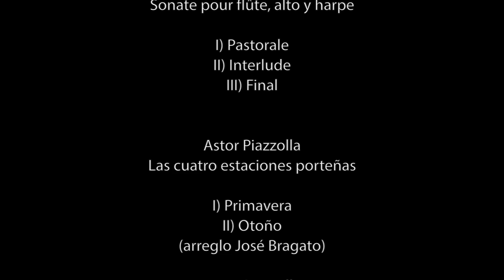Trío Luminar / Owens: "American Folk Songs"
Trío Luminar
Teatro Colón - Domingos de Cámara

Owens: "American Folk Songs"

Remasterización de audio y corrección de color - SyS estudio - Registros audiovisuales